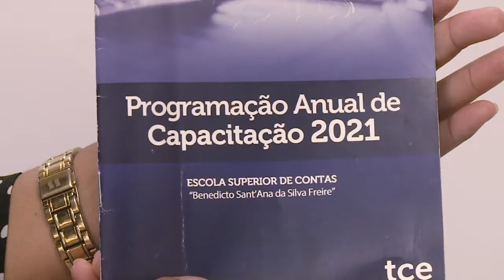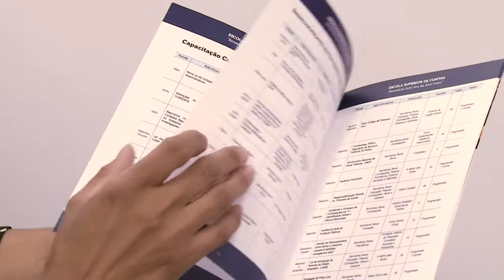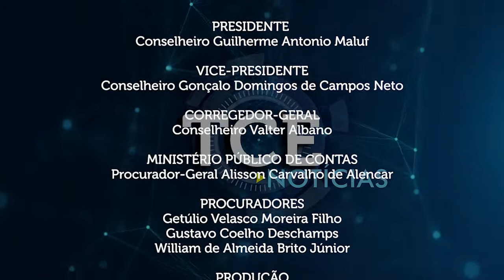Escola Superior de Contas inova e lança programação anual de capacitação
- Efetivação de agentes comunitários de saúde e agentes de combate a endemias é tema de reunião realizada na presidência do TCE